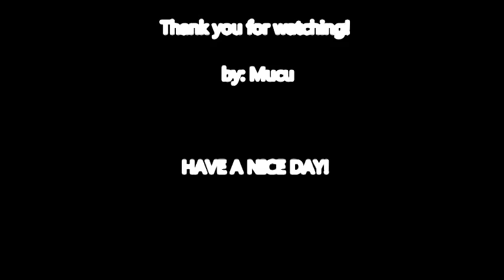Mucu - Idegesítő szomszédszokások